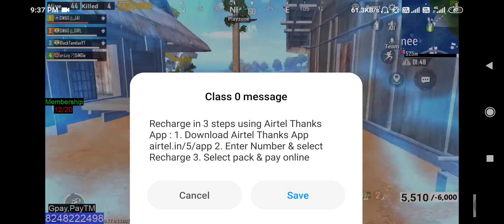PUBG MOBILE GIRLS FUN TALK WITH FUN CHICKEN DINNER |Black Tamilan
Vetti pechu game mudicha pochu
Good gameplay with fun commentary girls